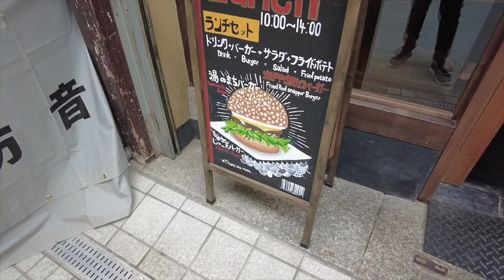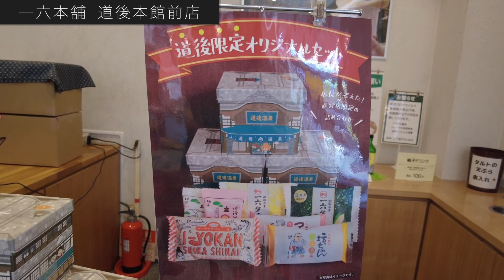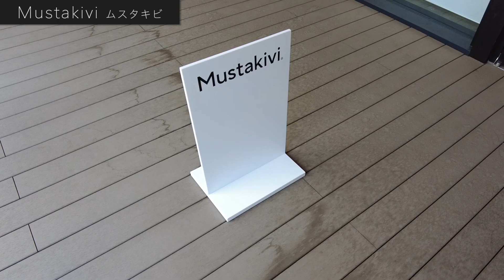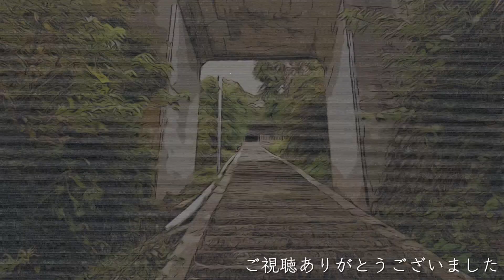【愛媛】絶景も美味しいランチもおしゃれなショップも！全部1日で叶う旅【道後・下灘編】｜vlog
愛媛出身の私が観光客目線で道後・下灘を巡りました。
▽１日目はこちらでご覧ください▽

旅行最終日にもおすすめできるプランになっています。
道後から下灘までは車移動が便利です。

全部心からおすすめできる場所です♪
フォトジェニックなスポットもたくさんありますので
ぜひ皆さんも足を運んでみてください。

愛媛の好きな場所、行ってみたいところがあれば

chapter
00:00 オープニング
00:33 伊佐爾波神社
02:26 道後温泉別館　飛鳥乃湯泉
03:06 道後の町屋
04:18 ムスタキビ
05:10 JR下灘駅
06:58 三島神社